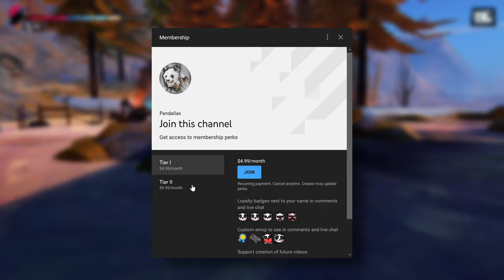Road 96 100% Achievement/Trophy Guide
This is my guide to getting 100% of the achievements/trophies for Road 96. This is a new game where you play as a group of teens trying to escape the country of Petria. On your journey you'll have opportunities to influence the election for either Tyrak or Torres. If you're looking for one achievement specifically feel free to click the corresponding timestamp below to jump to it.

DMCA FREE MUSIC:
(No DMCA, No Copywrite, Supports the Channel!)

What gear do I use?

TIMESTAMPS:
0:00 - Intro
0:23 - Cat Person
1:14 - Road Pals
1:34 - A Light in the Darkness
1:46 - Homesick
1:57 - Campaign Funder
2:21 - Almost There?
2:34 - Stone After Stone
2:57 - Help a Friend
3:40 - Hard Choice
3:57 - Old Pro
4:12 - Border Master
4:30 - Collect 'em All
6:41 - Outro